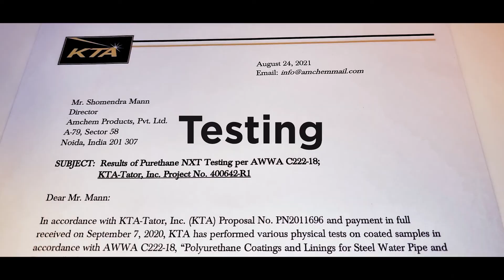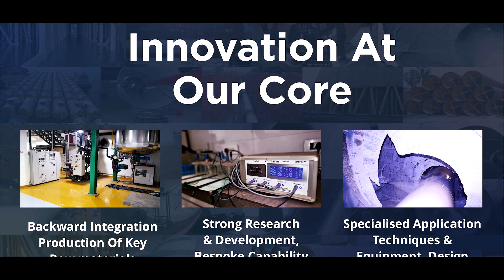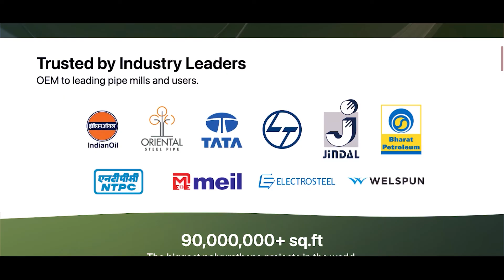Worlds No.1 Solvent Free 2K Polyurethane Coatings (English)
High performance, 100% solids (solvent free) polyurethane coatings for steel and concrete in various sectors such as oil and gas, power, water and wastewater, marine, industrial, etc. Our coating, trademarked Purethane®, provides exceptional long term protection against corrosion, abrasion, and impact.

Amchem has two separate divisions for commercial construction sector:

• Drythane® Solvent Free Polyurethane Waterproofing Membrane.
• Amshield Deck® Solvent Free Polyurethane Parking Deck, Industrial Floor & Clean Room Floor Coatings.

Our products have an 25+ year, multi million square metre track record in North America, Japan, Middle East, Singapore & India. We ship coating materials worldwide from ISO 9001 certified manufacturing facility in Greater NOIDA, suburb of New Delhi, India with a ZERO defect track record.

Timestamps:
0:00 Introduction
0:39 History & The Present Day
2:30 Pioneers
3:24 Special Achievements
4:14 Innovation At Our Core
4:34 Application Expertise
5:27 Product Lines
6:03 Purethane® Coatings
7:06 Drythane® Waterproofing
7:41 Amshield Deck® Flooring
7:59 Closing